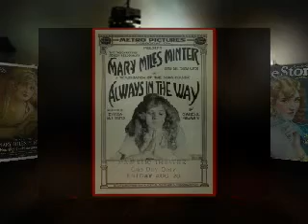Tribute to Mary Miles Minter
Mary Miles Minter (April 25, 1902 -- August 4, 1984) was an American actress. She appeared in 54 silent era motion pictures from 1912 to 1923.

In 1922, Minter was involved in scandal surrounding the murder of director William Desmond Taylor, whom she professed her love for. Although gossip implicated her mother, former actress Charlotte Shelby, as the murderer, Minter's reputation as a demure young lady was tarnished. Taylor's murder remains a cold case.

At the age of five, she accompanied her sister, Margaret, on an audition because no babysitter was available. She was noticed by the director and given her first part. She began her stage career and was frequently employed afterward, widely noted for both her talent and visual appeal. To avoid child labor laws while the 10-year-old was appearing in a play in Chicago, in 1912, Charlotte Shelby obtained the birth certification of her elder sister's deceased daughter from Louisiana, and Juliet became Mary Miles Minter.

In her screen debut, in which she was billed as Juliet Shelby, she appeared in the 1-reel drama short The Nurse (1912). From there her new stage name was applied and Minter was starred in the role as Viola Drayton, the fairy, in the 5-reel feature length drama The Fairy and the Waif (1915).

Minter's career steadily grew after that. She specialized in playing demure young women. With her photogenic features, blue eyes and curly blonde hair, she emulated and later rivaled Mary Pickford.

Her first movie for director William Desmond Taylor was Anne of Green Gables (1919). It was well received, and Taylor actively promoted Minter as a star. According to Minter, a romantic relationship developed between them. However, Minter (who had grown up fatherless) said Taylor had reservations from the outset and later curtailed the romance, citing the 30-year difference in their ages. Other people who knew Taylor and Minter said he never reciprocated her feelings.

Minter, whose mother was a shrewd businesswoman and invested her daughter's money wisely, gave up her movie career in 1923.